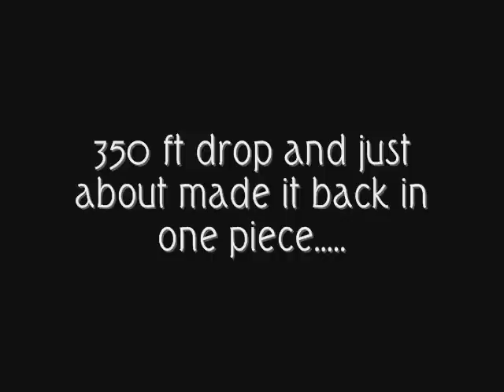The Brit jumps off Vic Falls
At 111m high (almost 350 ft) Victoria Falls Bridge bungee jump is the 4th highest in the world and arguably the most stunning (not that you notice while falling!)